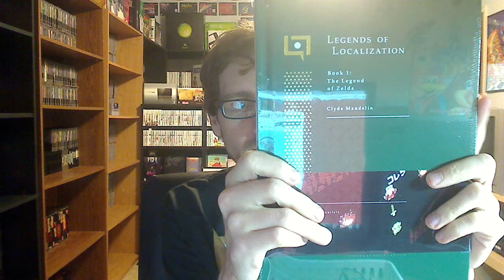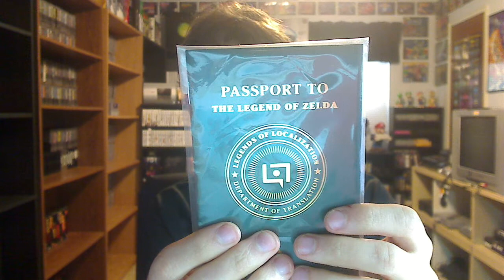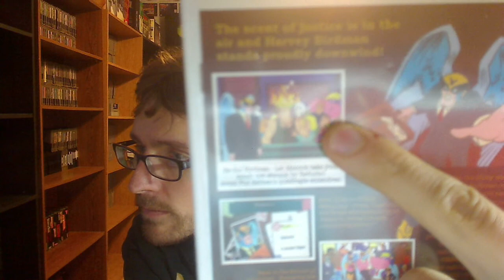Pickups 105 - 01-01-16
Happy New Years 2016!! I have a few Wii games and A Wii U game as well as a great Zelda Christmas gift from my mom. I hope you all had a great Christmas. I wish everyone the best in 2016.